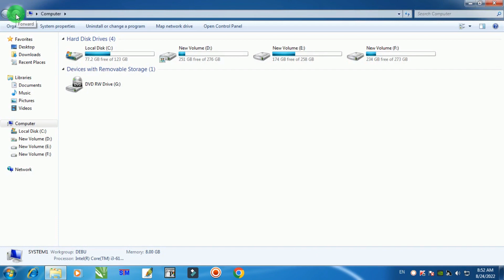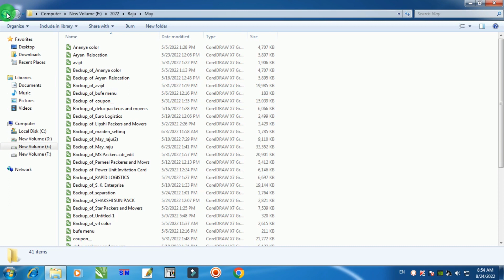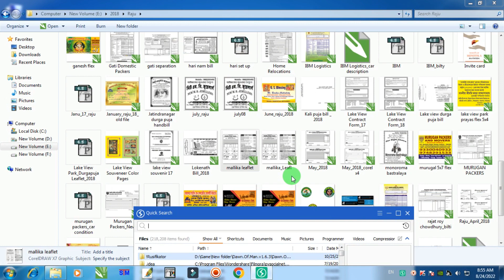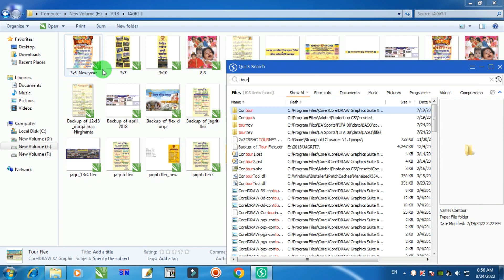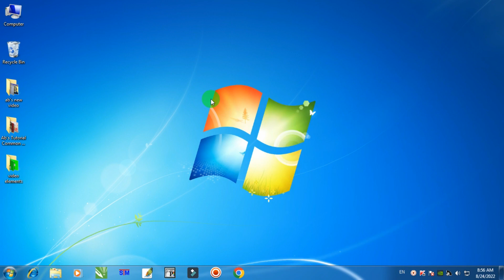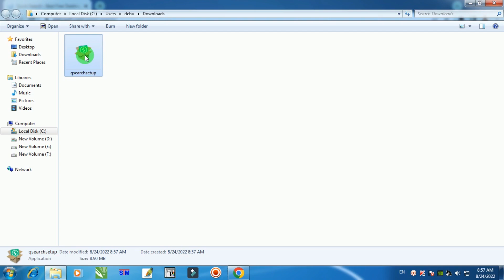Quick Search - Best Free Desktop Search Tool to Locate a File | Download Free Quick Search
Quick Search - Best Free Desktop Search Tool to Locate a File
Download Free Quick Search

Visiting Card
Business card design
graphic design
coreldraw x7
coreldraw 2022
DTP
Coreldraw training
Learn coreldraw
Identity card design
Certificate design
Flex Design
Banner Design
Leaflet Design
Poster Design
Xerox Offset
Offset
4 color offset
Screen Printing
Digital Printing
Bengali Tutorial
Free CDR
Vector Design
Vector File
Graphic Design Website
PNG  JPEG
Desktop Publishing
DTP Designs